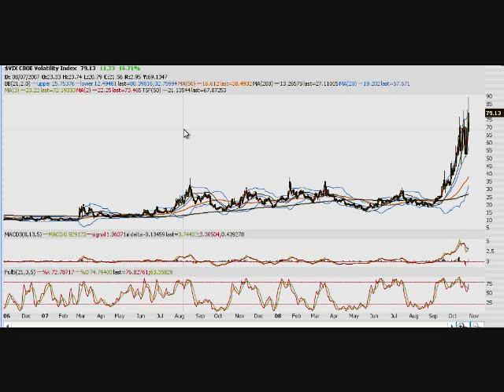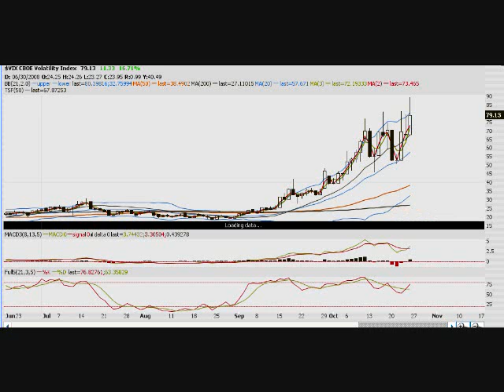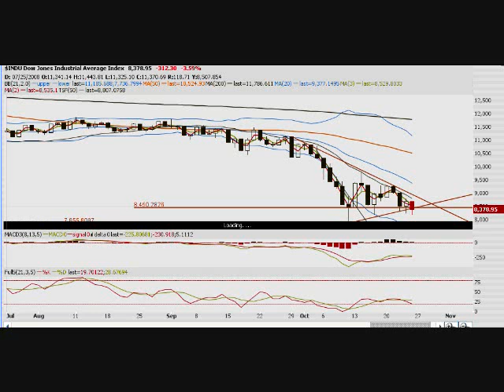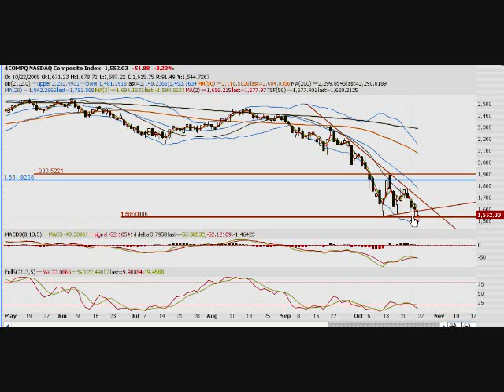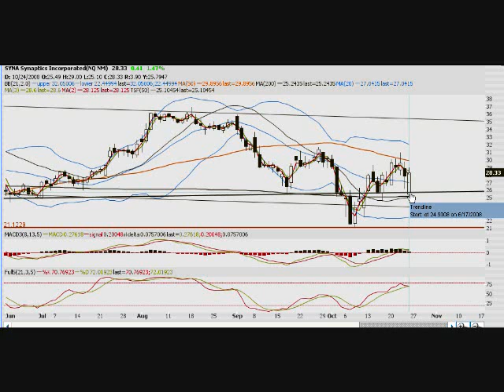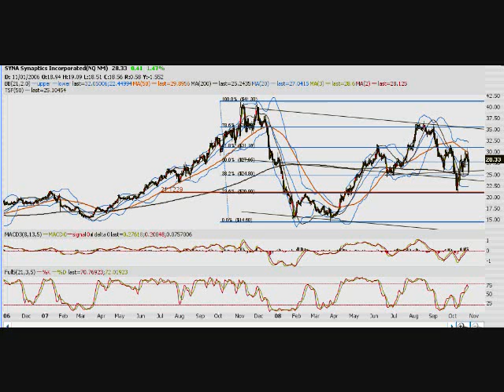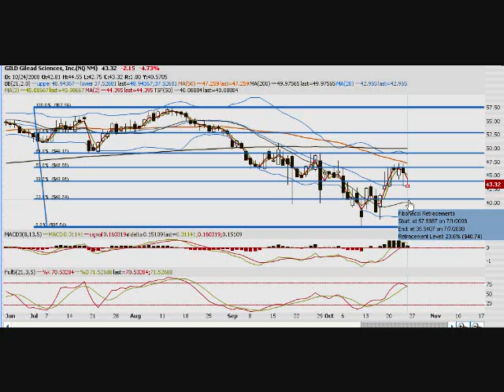Stock Market Analysis 10-26-2008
Stock Market analysis trades